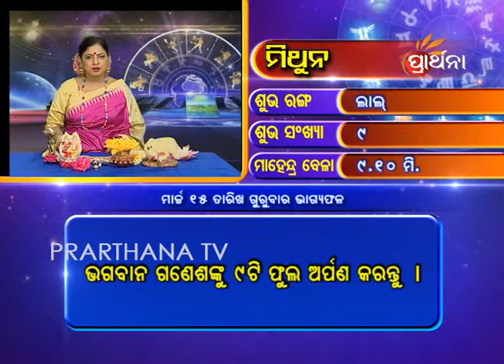Gemini Mithuna 15 Mar 2018 | Daily Horoscope | ଦେଖନ୍ତୁ ଆଜିର ଦିନଟି କେମିତି କଟିବ